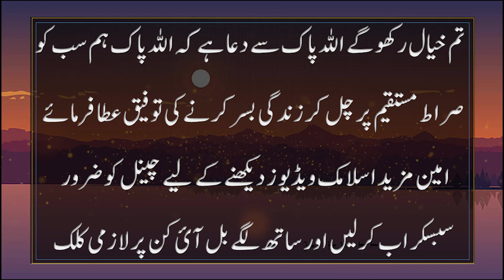Farman-E-Mustafa (SAWW) Borhay Admi Ka Dil 2 Waja Sa Hmesha Jawan Rahta Ha ||Growthink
Assalam-o-Alaikum:Growthink channel dakhnay walay dosto k sath Aj Farma-E-Mustafa share kia jaiay ga jis ma btaia gia ha k 2 cheazon par hamesha borhay admi ka dil jawan rahta ha: